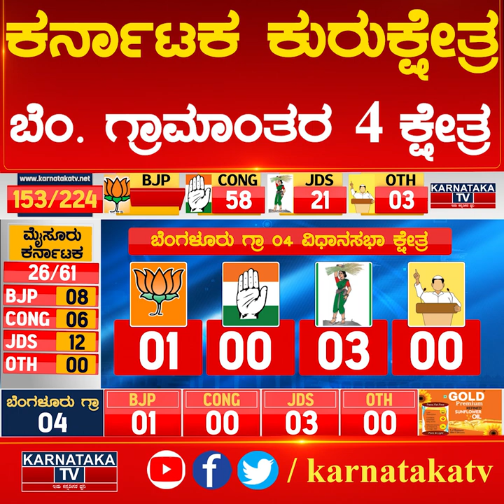ಬೆಂ. ಗ್ರಾಮಾಂತರ 4 ಕ್ಷೇತ್ರ ಕೋಟೆ ಕಾಳಗ | Karnataka Election Survey | Karnataka News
ಬೆಂ. ಗ್ರಾಮಾಂತರ 4 ಕ್ಷೇತ್ರ ಕೋಟೆ ಕಾಳಗ | Karnataka News